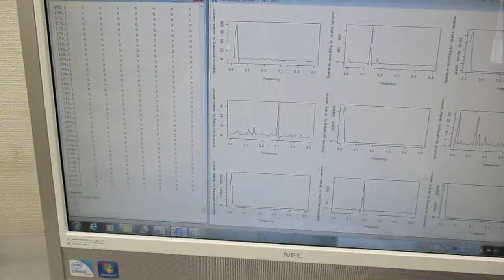超音波の音圧測定解析に基づいた、超音波伝搬現象の分類 Ultrasonic-labo